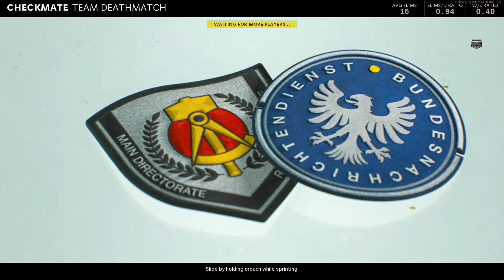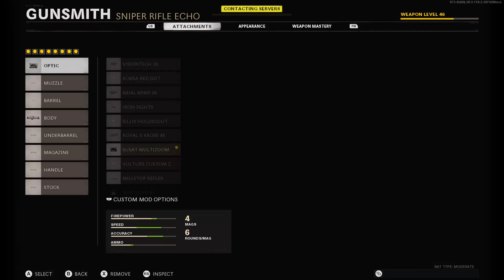Jonas vixen codget so much exp needed